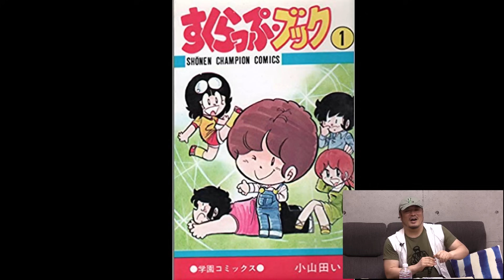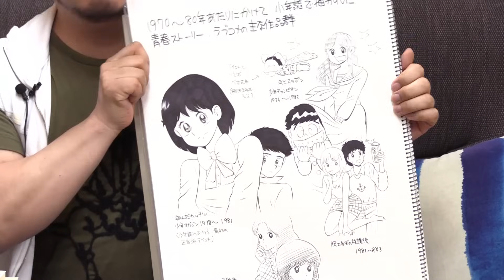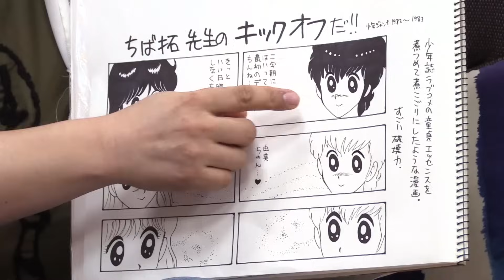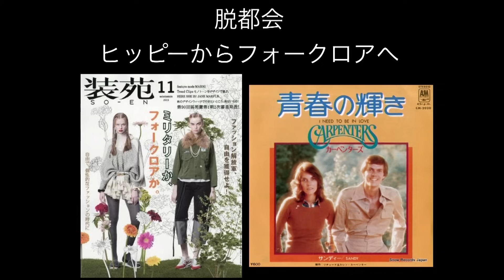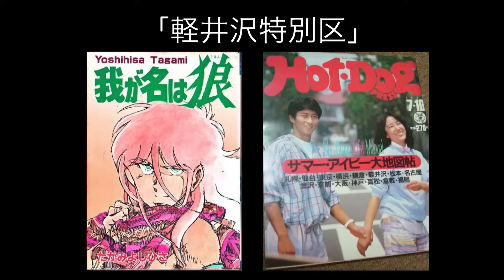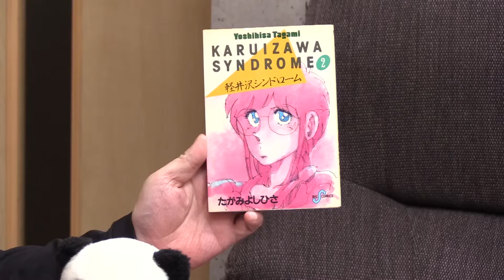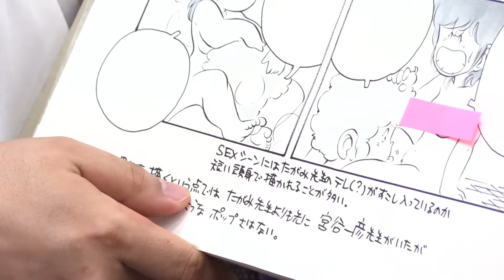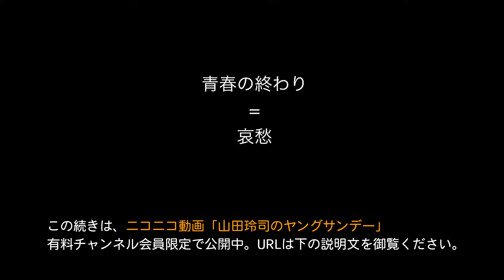【漫画家による極限の漫画分析】れいとしょう#05『たがみよしひさ』特集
軽井沢シンドローム（Kindle Unlimited）

■■■■■　出演　■■■■■
山田玲司（漫画家・本質翻訳家）

2019年8月31日 収録